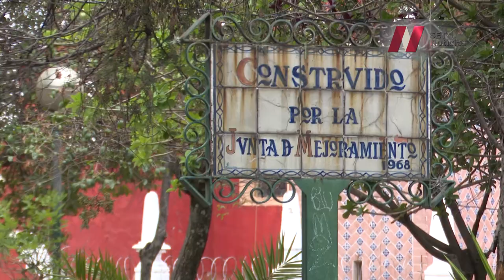El Jardín de Santa Barbara, un espacio acogedor y silencioso en la ciudad de Puebla.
¿Ya lo conocía?